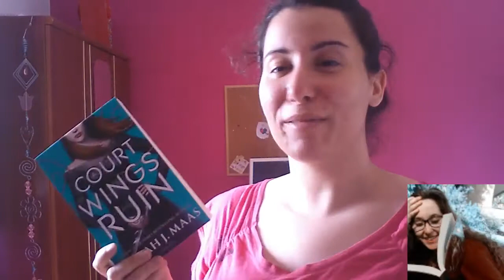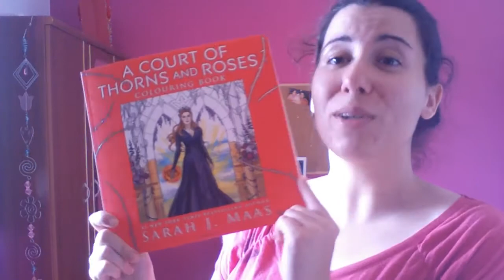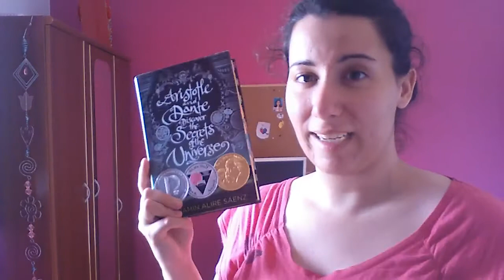Muita coisa num só video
|| Leituras de Maio ||

Book Haul de Maio

TBR de Junho